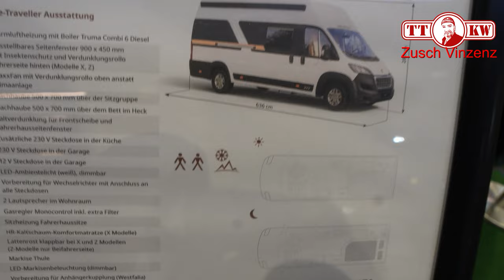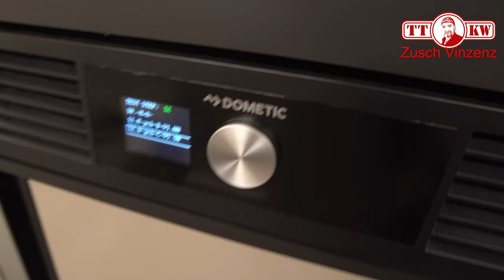Geniales Raum Konzept für einen Kastenwagen Van! Explorer 2X Globe Traveller! Wohnmobil 2024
Der Explorer 2X Globe Traveller hat den besten Grundriss, welchen ich bisher in einem Kastenwagen gesehen habe! Mit exklusiven Lösungen. Bei einer Länge von 599 cm bietet er jede Menge Platz mit einem genialen Raum Konzept

►►Link◄◄ Meine Produkt Empfehlungen für unterwegs:
* CO Melder
* Wasser Befüllfilter
* 1000W Powerstation
* 2000W Powerstation
* Lenkradkralle mit Alarm
* Handbuch Basiswissen für Einsteiger
* 10m aufrollbare Wäscheleine
* Faltbares Solarpanel 120W
* Reifendruck Kontrollsystem
* Küchenabroller mit Bremse
* Alpine Wohnmobil Navi 9"
* Tresor für Wohnmobil
* Wohnmobil Camping Geschirr
* Wohnmobil Alarmanlage

Adresse für Fanpost oder Produkte zum Testen:
Toni Zuschlag
01277 Dresden